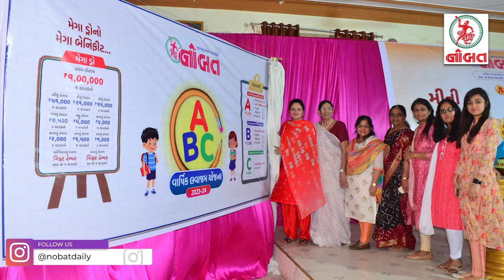'નોબત' નો વાર્ષિક લવાજમ ડ્રો : મહાનુભાવોની ઉપસ્થિતિમાં વાચકો પર ઇનામોની વર્ષા...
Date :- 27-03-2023